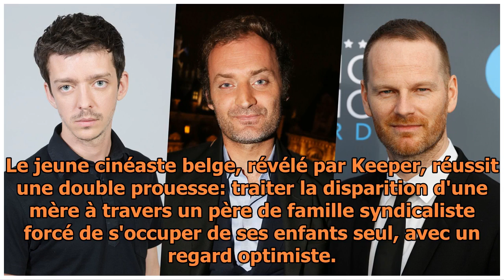En Liberté !, Nos Batailles, Guy... Les meilleures surprises de Cannes n'étaient pas en compétition